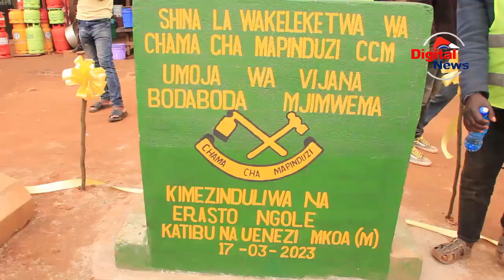CCM WAZINDUA TAWI JIPYA MJIMWEMA VIJIWE VYA BODABODA /MWENEZI NGOLE AMWAGA FEDHA/